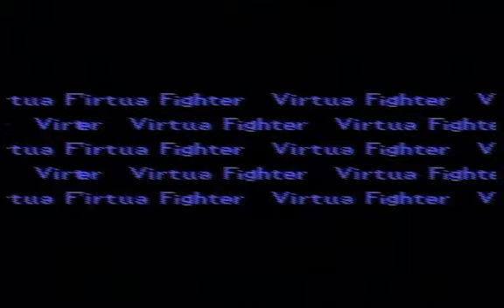Virtua Fighter Animation - Level 1 (Sega Master System)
Act I "Big Trouble" of Virtua Fighter Animation on SMS.

Video game footage is provided as a virtual walkthrough. All footage played and recorded by coenak on an actual Sega Master System.